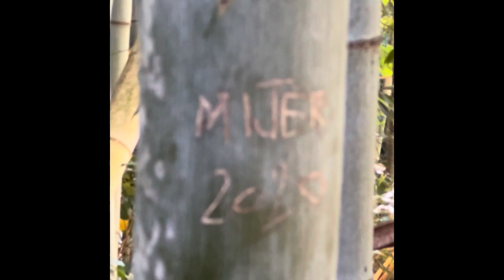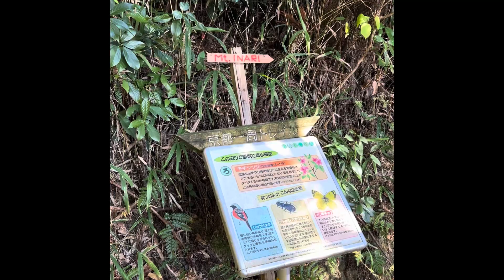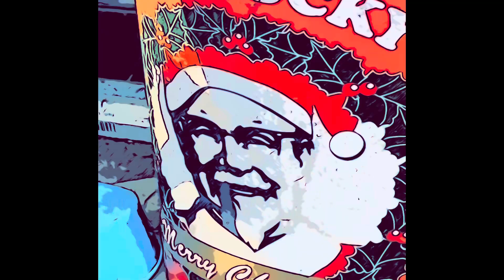A mountain adventure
Brought to you in part by dilopho-splaurgus who reminds everyone to eat a great breakfast and start your day right unless you break your neck.